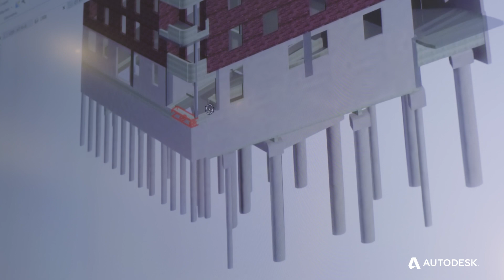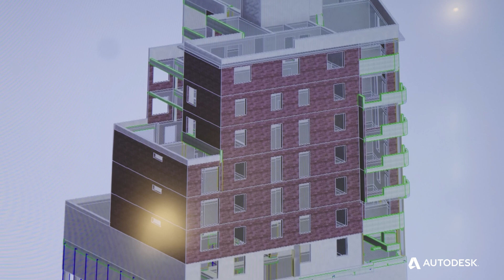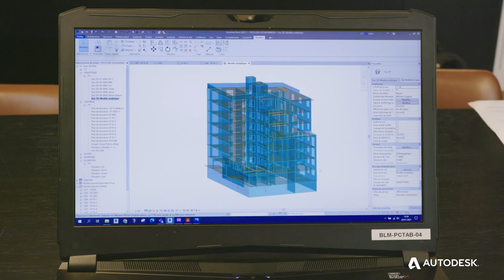Altaïs Ingénierie structure et maîtrise ses projets grâce au BIM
Entretien avec Gilles Charbonnel, Directeur général d’Altaïs Ingénierie, et Thomas Espèche, BIM Manager, pour passer en revue les avantages concurrentiels concrets que leur a apportés l'usage du BIM sur le projet Villahermosa.